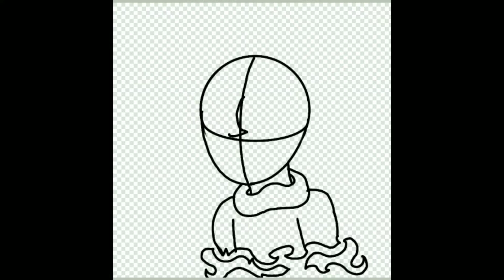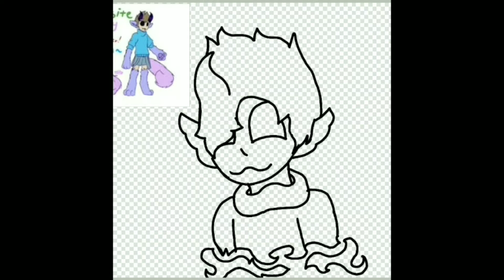OD! Tom speedpaint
Intro- Skillet Monster

Song in the video - Set it off Wolf in sheep's clothing